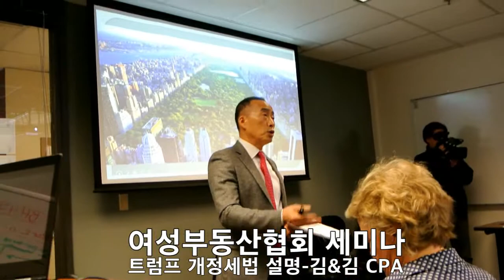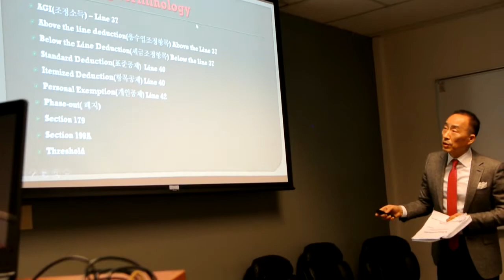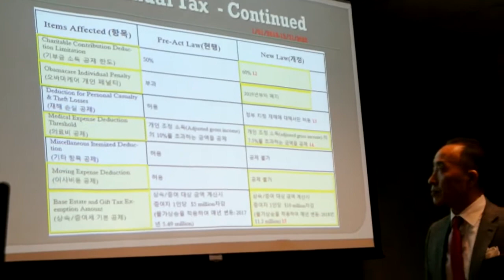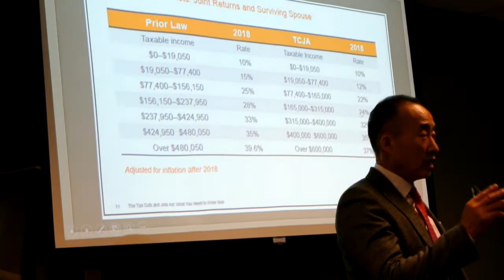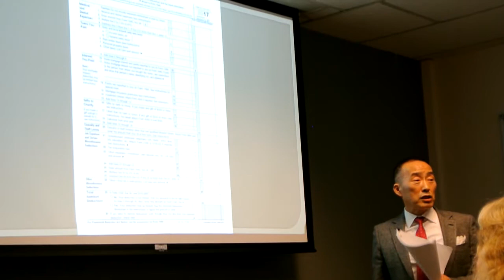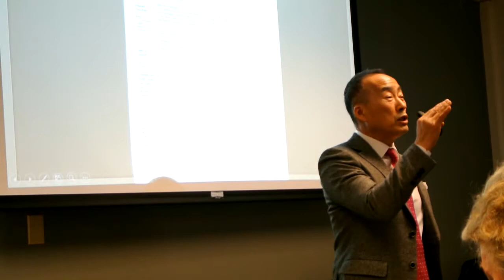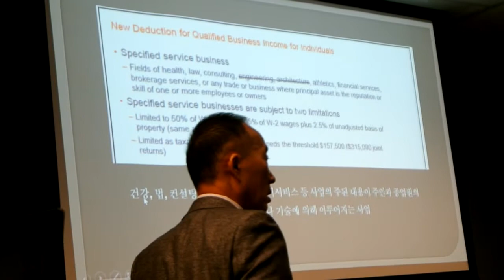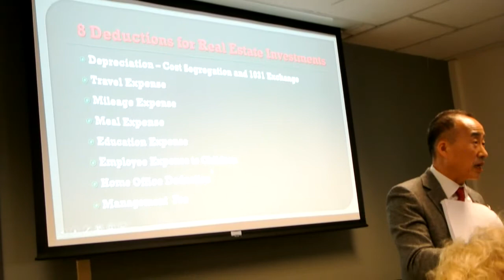워싱턴주 한인여성 부동산세미나 개정 세법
2018년 3월10일  버크셔 헤서웨이